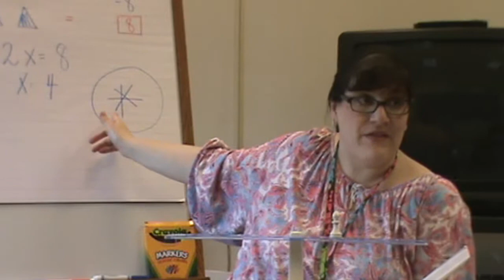Hands on Equations Lesson 8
This video is about Hands on Equations Lesson 8